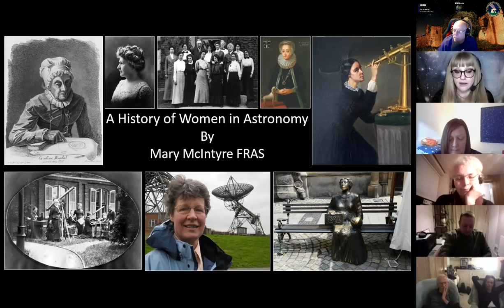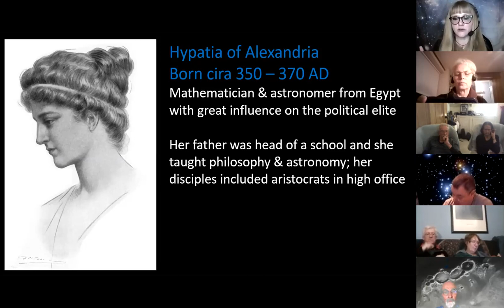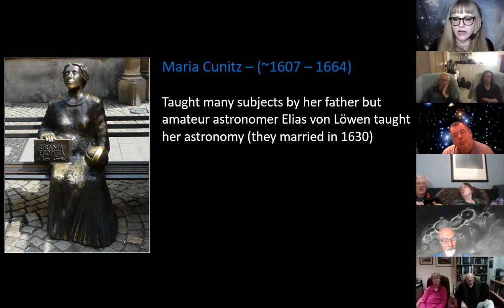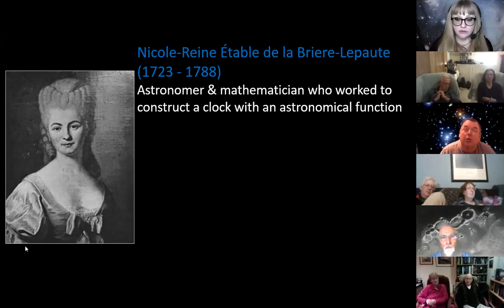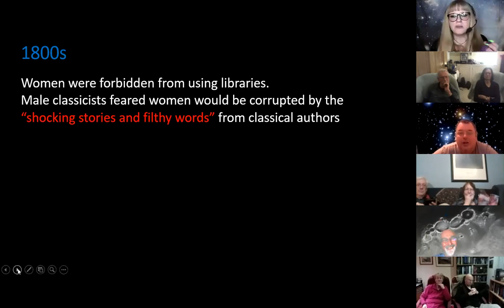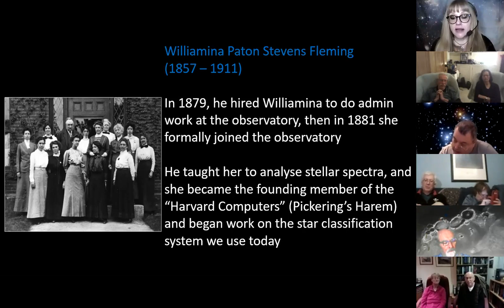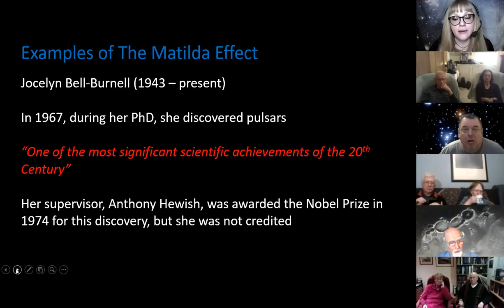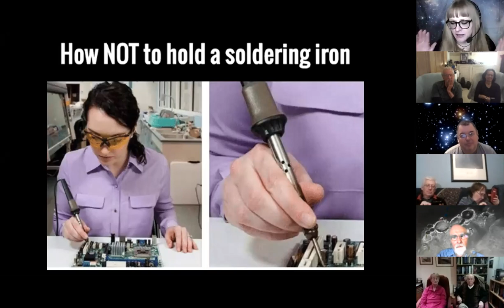North Wales Astronomy Society Meeting - Mary Mcintyre Women in Astronomy 24th Feb 2021